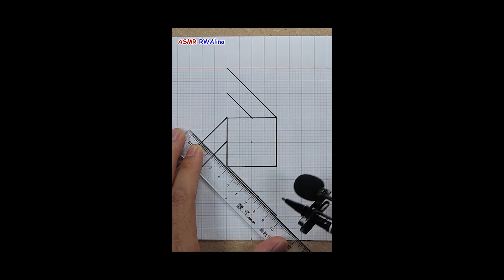Easy art | How to draw interlocking squares | ASMR RWALina 88